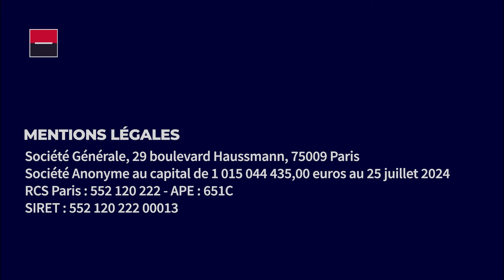La Minute Bourse: L’Or; le métal précieux de référence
Envie d’en savoir plus sur la Bourse et les marchés financiers? Découvrez notre série de vidéos pédagogiques LaMinuteBourse par Société Générale Produits de Bourse, une vidéo chaque semaine pour maîtriser les bases de l’investissement en Bourse! Dans cette pastille on parle d'Or, le métal précieux de référence.